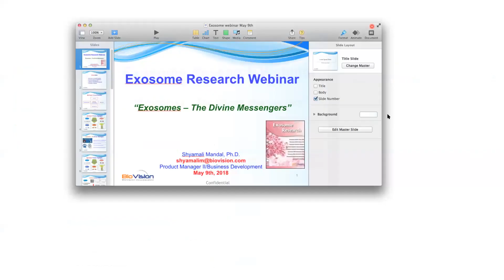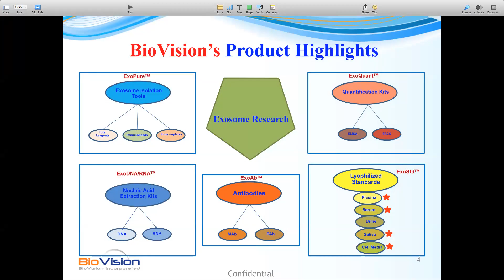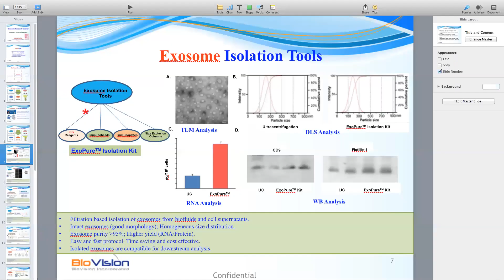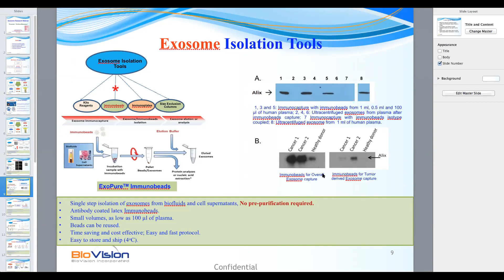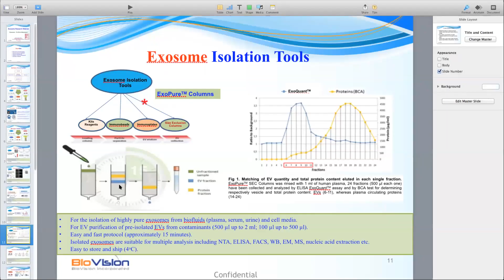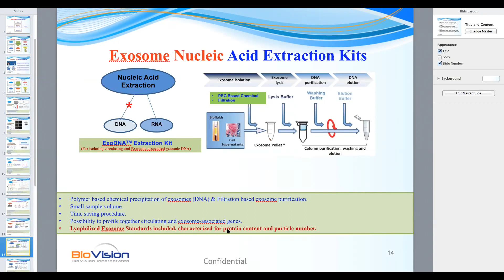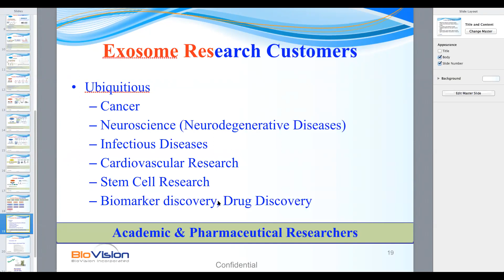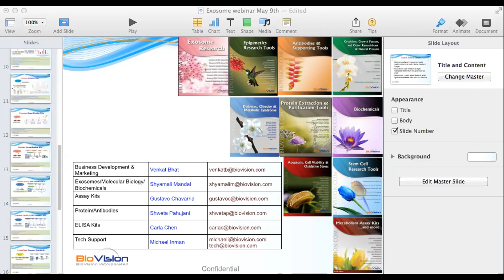BioVision Webinar - Exosome Research - May 9th 2018